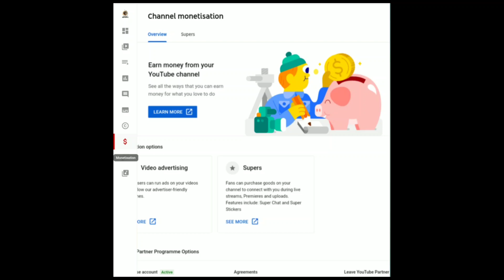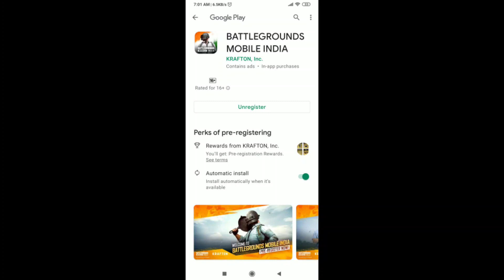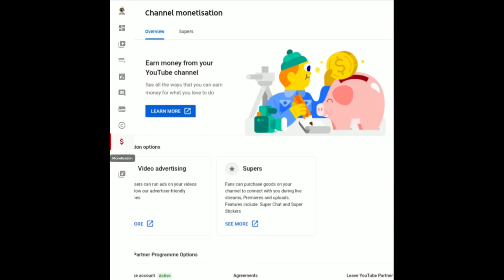How to get rewards in old account and system requirements of battle grounds mobile india in tamil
How to get rewards in old account and system requirements of battle grounds mobile game in tamil

Battle grounds mobile india system requirements

Battle grounds mobile india pre register in play store